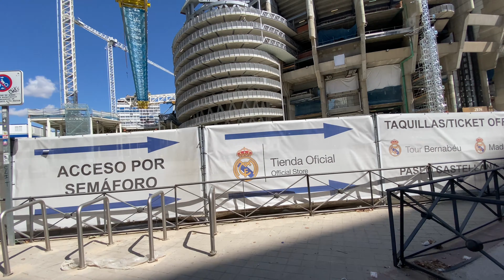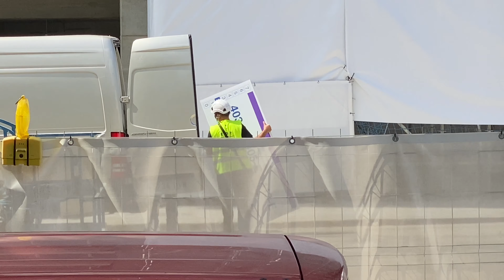AQUÍ TENGO MI LOCALIDAD 💺 EN EL REAL MADRID - CELTA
Parece que no, pero si, el domingo estaré en el Santiago Bernabéu grabando las reacciones de la gente, viendo los accesos,  reaccionando al partido…

Acompañarme a ver por donde voy a entrar.

Miniatura editada por alberto_g_2.